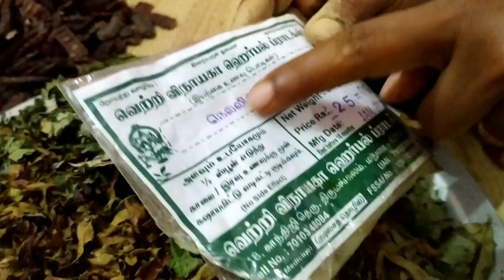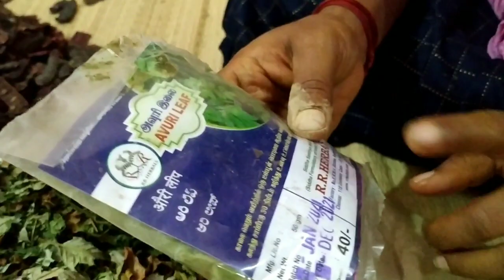herbal product_stop hair fall/growth long hair/clean dandruff: 3 in 1 benefits